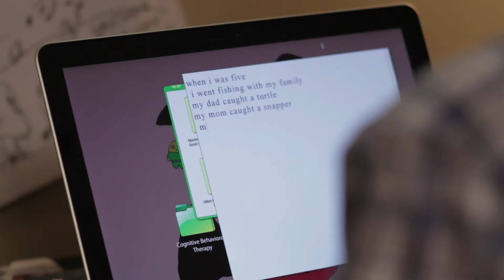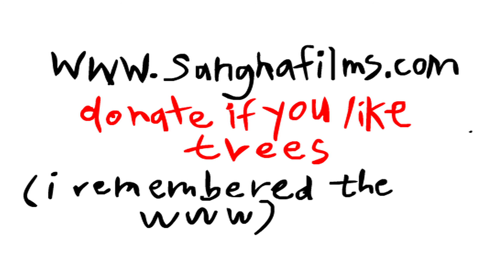Shoplifting From American Apparel (2012) - Official Trailer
The hip are bored and they want you to know it. Part absurdest documentary and part cinematic realism, Shoplifting from American Apparel moves between the life of the actual writer who has written the popular novel on which the film is based to the mishaps of a ragtag film crew who offer each other challenges to make certain scenes despite unforeseen creative roadblocks.